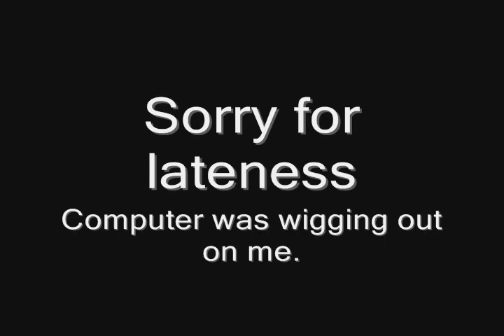Ana's late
Sorry again for not being up on stuff. Been stressed about a few personal things. Hopefully after this weekend I can get complete caught up on the reading.